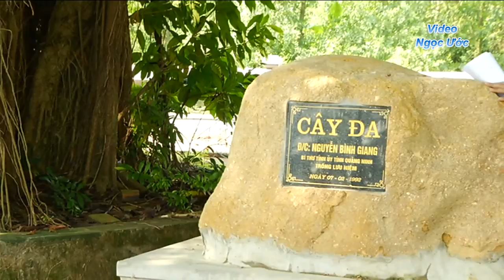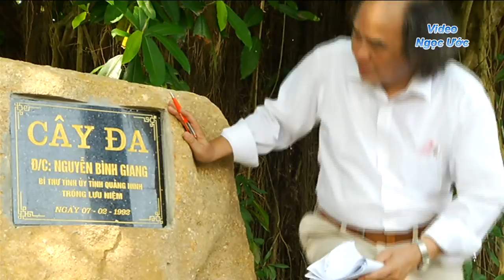Bác sĩ Nhà thơ Vũ Xuân Hồng hình ảnh tư liệu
Tiếng gọi quê hương luôn là cảm xúc mãnh liệt nhất với các thi sĩ